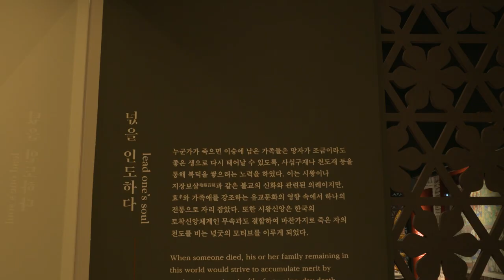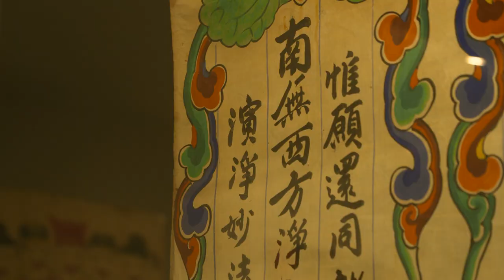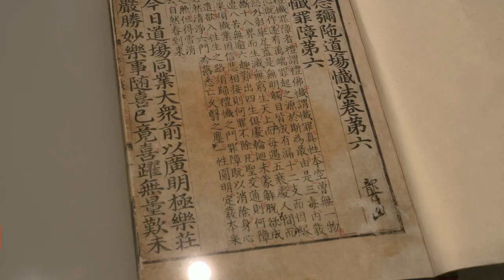[2022 K-museums 공동기획전] '망자의 길, 산자의 길'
ㅇ 전시명: 망자의 길, 산 자의 길
ㅇ 장소: 목아박물관 기획전시실
ㅇ 기간: 2022년 7월 21일(수) ~ 2022년 12월 31일(토)
ㅇ 내용: 불교의 영향 아래 형성된 전통적 사후세계관과 관련 의례
ㅇ 구성
프로로그: 장지로 가는 길
1부: 삶을 성찰하다
1-1. 시왕을 만나다
1-2. 나를 돌아보다
2부: 넋을 인도하다
2-1. 지장보살에 귀의하다
2-2. 바리공주를 따르다
에필로그: 지장보살의 은덕으로